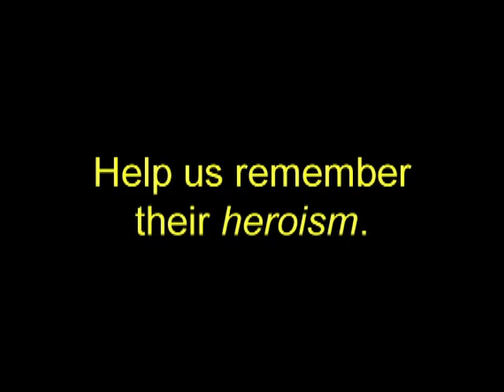NYPD Pipes and Drums 2011 Memorial Concert.mp4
NYPD Pipes and Drums trailer advertisement for 2011 memorial concert.